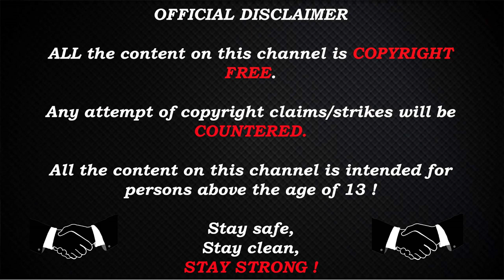Rome 2 Total War DIE - Mithridatic Wars - Pontus campaign #3 - Sulla is our friend !?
Rome shall tremble at the sight of our armies !

Roman dominance in Asia has to end !

Hope you enjoy it, and feedback, tips or tricks are welcomed !

PC Specs :
MotherBoard : Gigabyte Z390 AORUS PRO, S-1151
CPU : i7-9700k
GPU : RX 6800 XT Red Devil
RAM : HyperX Fury DDR4 3200MHz 32GB
PSU : Corsair RM1000x 1000W
Monitor : Asus 24.5" LED G-Sync ROG Swift PG258Q
Keyboard : Corsair Gaming K68 Gaming
Mouse : Logitech G402

Stay Strong !